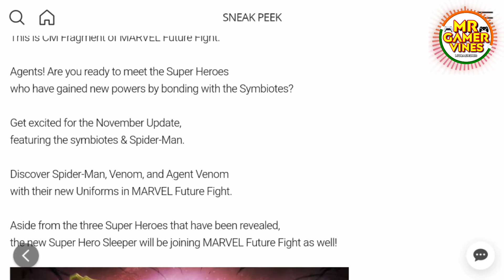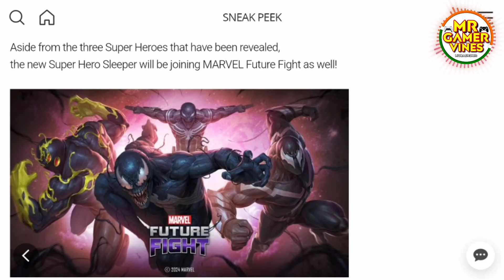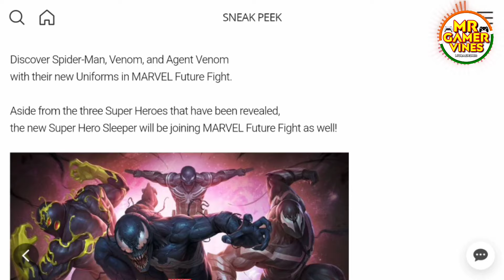Nov. Update (KEY ART) New Hero is Coming! | Marvel Future Fight